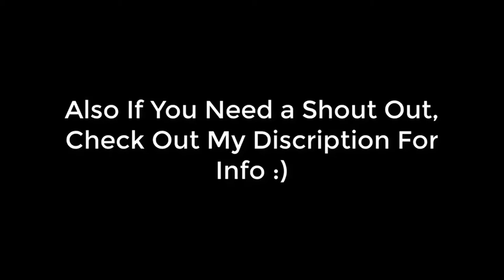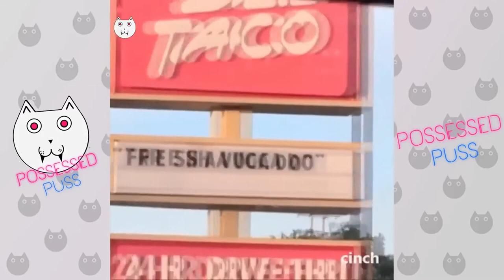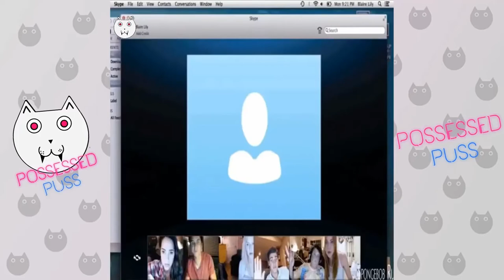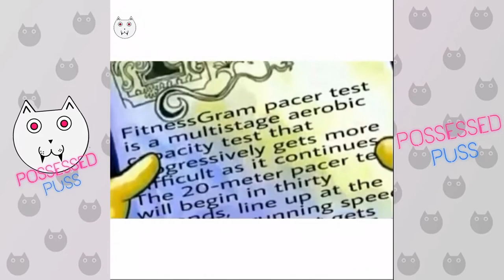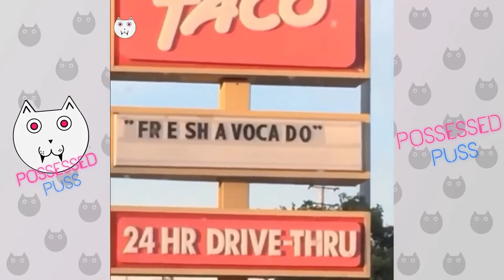all credit goes to the channel on the screen injoy try not to laugh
vid for today I hope you like it. comment what you want to see next